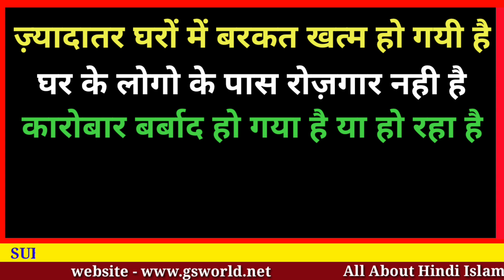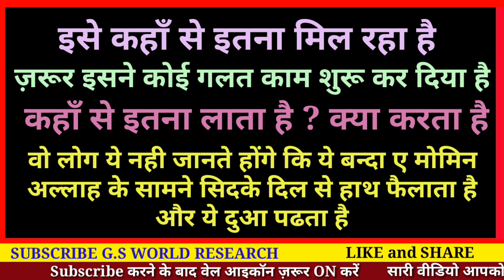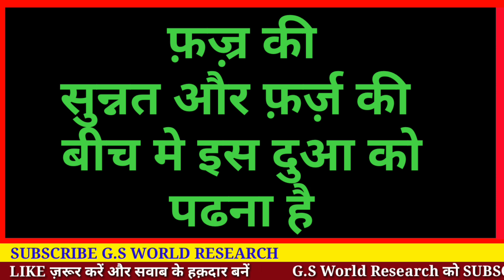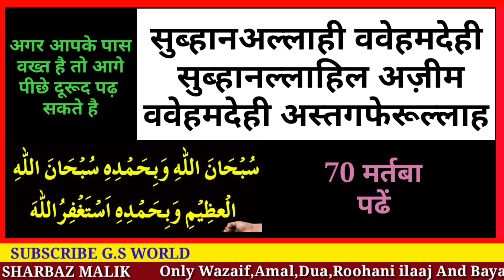ये दुआ पैसों की तंगी को दूर करती है | Ghr me Karobar Me Barkat Ki Dua | Gs World Research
1 aisi Dua batane bale h jise agar aap sirf 70 martba pdh le to insha allah apki zindagi badal skti hai

Allah Hafiz

Sharbaz Malik